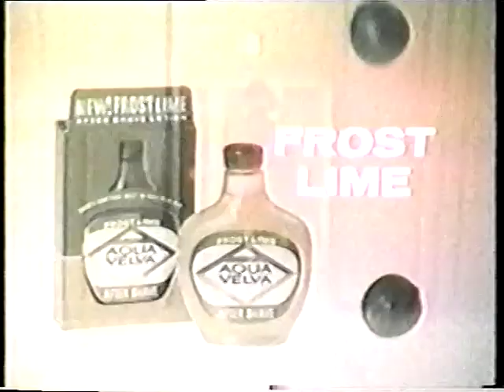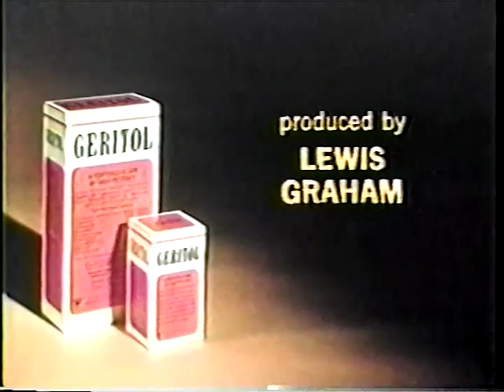Amateur Hour The Martha Scott Dancers, 2 9 1969